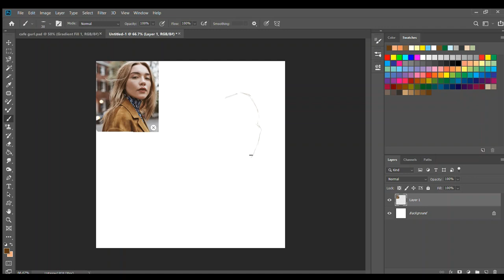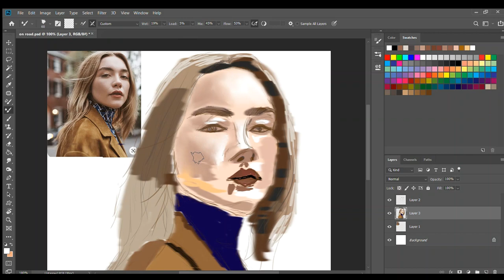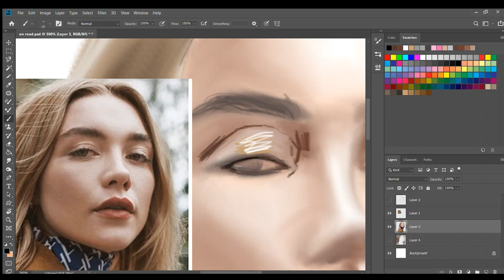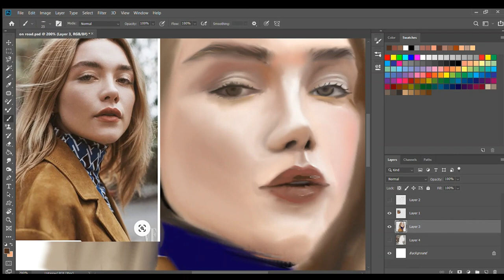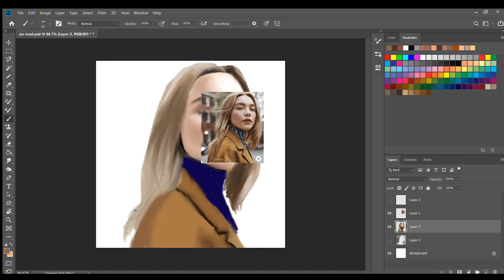Digital Art on Photoshop: Florence Pugh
Hello, this is a short tutorial on how I created a digital portrait of Florence Pugh.

Equipments I use:

Laptop: ASUS TUF Gaming FX504

Graphic Tablet: XP-Pen Deco 01 V2